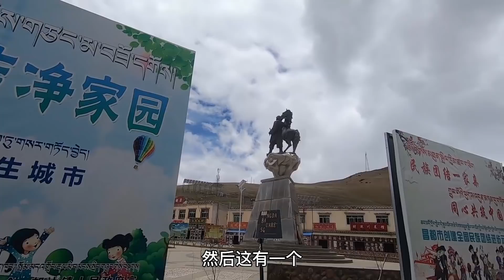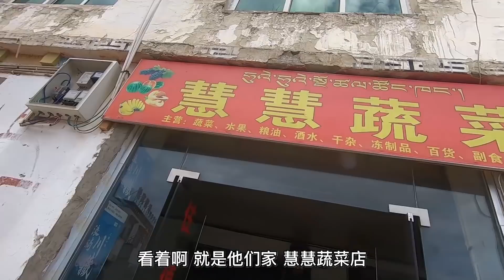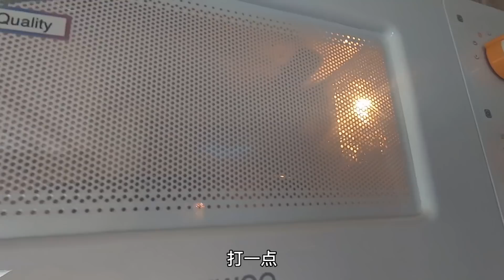途径川藏线海拔4300米小镇，我被这里的物价感动了，是真便宜！